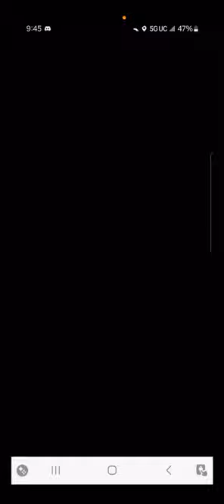October 13, 2024